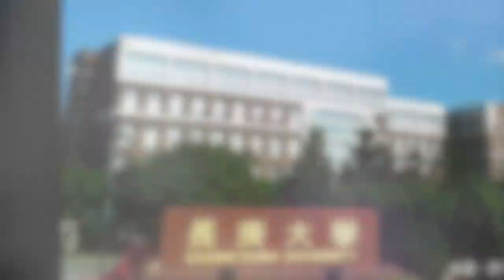TEEP ABC lab by Professor Prasan Kumar Sahoo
TEEP internship students experience in ABC lab Taiwan.

Thanks to Prof. Prasan Kumar Sahoo,
Senior Member IEEE, Director,, ABC Lab.